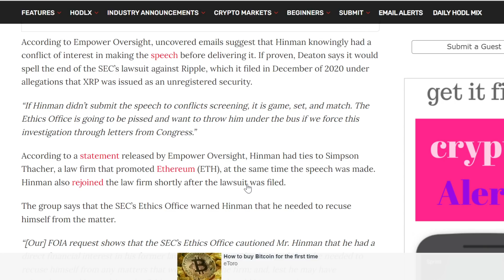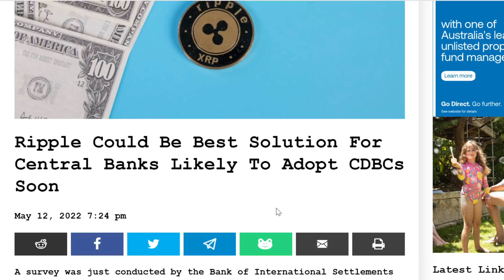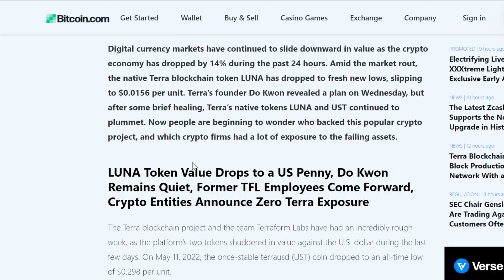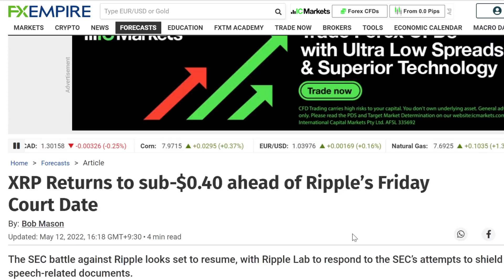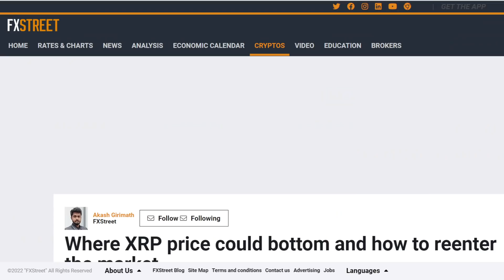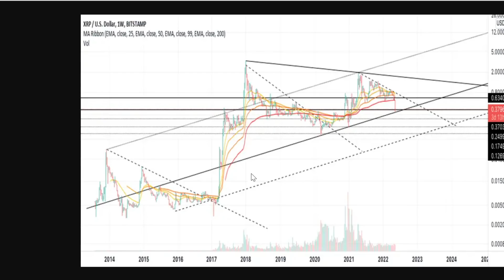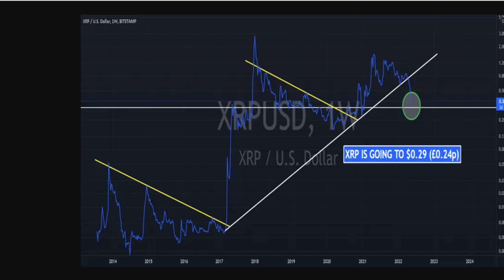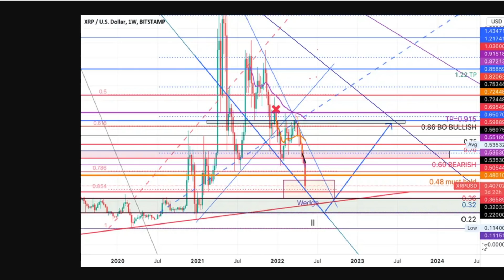XRP NEWS TODAY